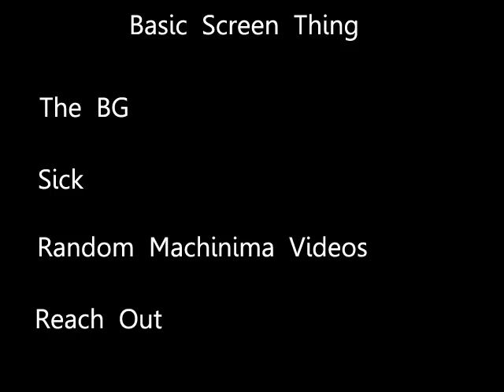Channel Update 9-13-10 - BG, Sick, Machinima, Reach